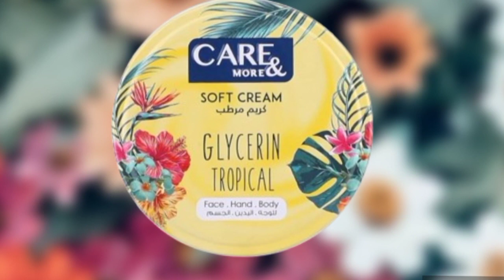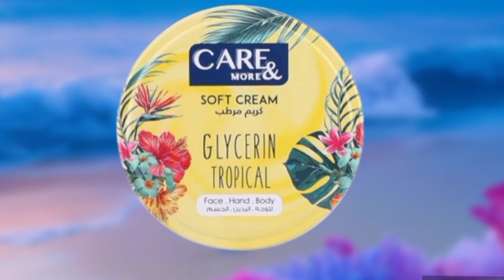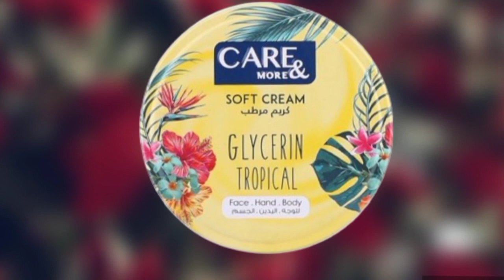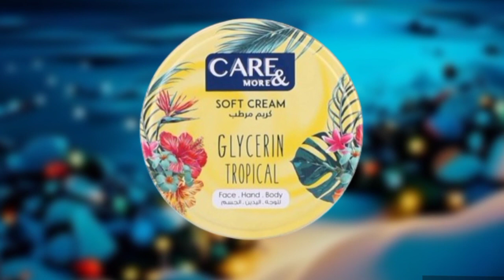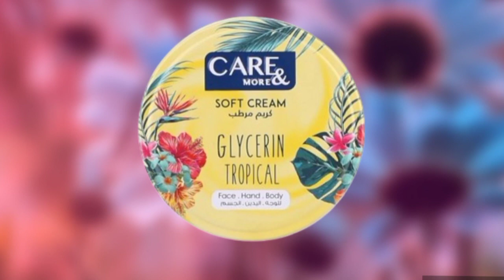عجائب وغرائب كريم كير اند مور بالجلسرين برائحة منعشة استوائية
كريم كير اند مور ناعم بالجلسرين يمكنك بسهولة استخدام كريم كير اند مور الذي يحتوي على الجلسرين الناعم عن طريق أخذ الكمية المطلوبة ووضعه على وجهك ويديك وجسمك. هذا الكريم يرطب بشرتك
يعتني كريم كير آند مور ببشرتك الجافة. يناسب هذا الكريم أي بشرة ذابلة ويحافظ على رطوبتها في جميع الفصول. يمكنك استخدام هذا الكريم لتطبيقه على جسمك بالكامل هل كريم كير اند مور ينفع للوجه
يمكنك بسهولة استخدام كريم كير اند مور الذي يحتوي على الجلسرين الناعم عن طريق أخذ الكمية المطلوبة ووضعه على وجهك ويديك وجسمك. هذا الكريم يرطب بشرتك ويوفر تأثير التبريد.كريم كير اند مور سوفت بالجلسرين برائحة الفراولة غذي بشرتك  الناعم الذي يحتوي على الجلسرين. إنه مـصنوع من مكونات عالية الجودة، مما يتيح استخدامه لفترة طويلة يعتني كريم كير آند مور ببشرتك الجافة. يناسب هذا الكريم أي بشرة ذابلة ويحافظ على رطوبتها في جميع الفصول. يمكنك استخدام هذا الكريم لتطبيقه على جسمك بالكامل